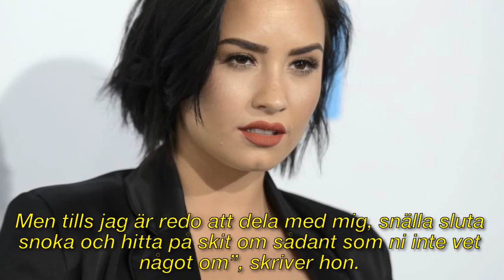Demi Lovato: ”Nykter och tacksam att vara vid liv”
► Registrera för mer information:
► För frågor om upphovsrätt, vänligen kontakta:

Bild av CC-licensen:
Https: // Plaughter.com